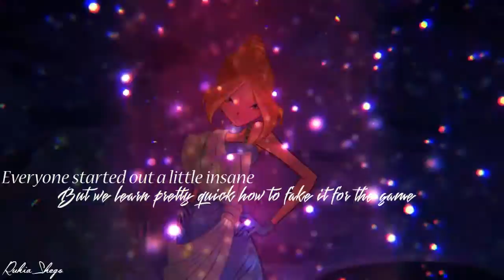Winx : Make A Move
With Roxy, Bloom, Flora and Layla